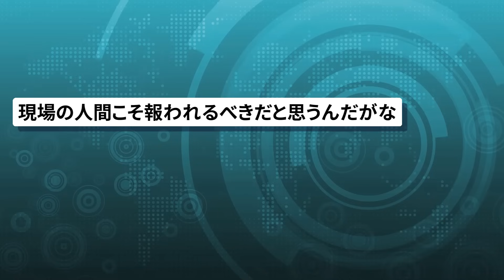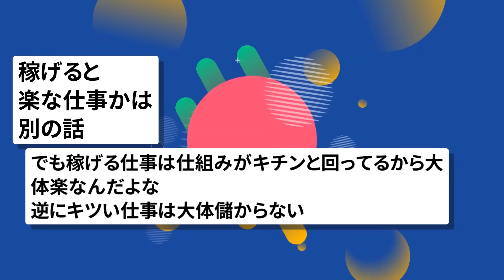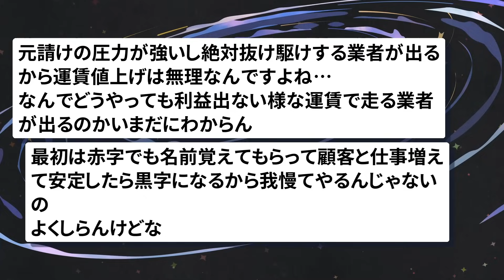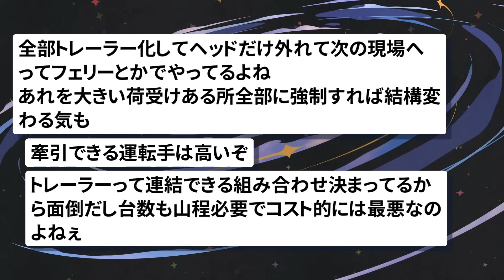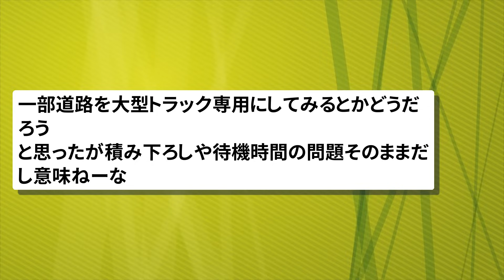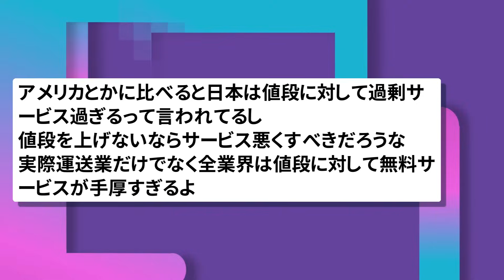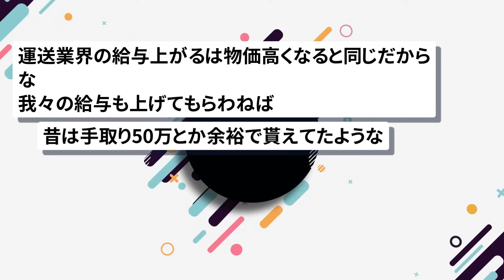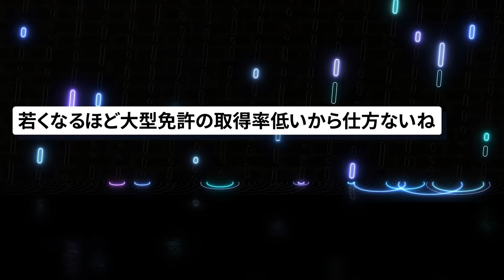【2chまとめ】運送業界はどうなるんだろう?送料値上げは許すよね？【ゆっくり】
元スレ:
ふたばちゃんねる 二次裏＠ふたば
運送業界はどうなるんだろう とりあえず送料値上げは許すよね？

動画、画像素材:
pixabay
いらすとや
ジャパクリップ
OKUMONO

BGM、SE素材:
DOVA-SYNDROME
MusMus
雑音のない部屋
OtoLogic